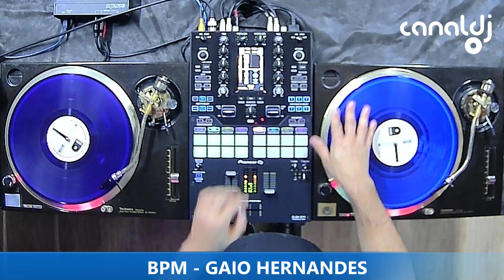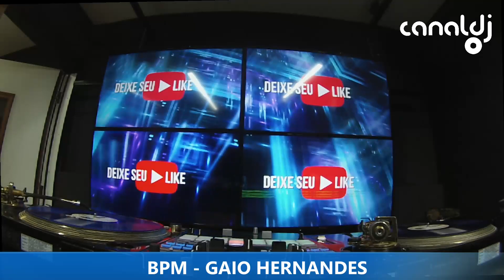DJ GAIO HERNANDES - PROGRAMA BPM - 24.06.2023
Set do DJ Gaio Hernandes, gravado e transmitido ao vivo no Canal DJ em 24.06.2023